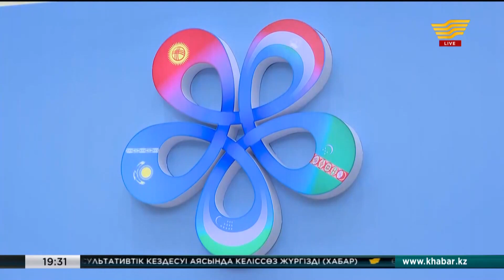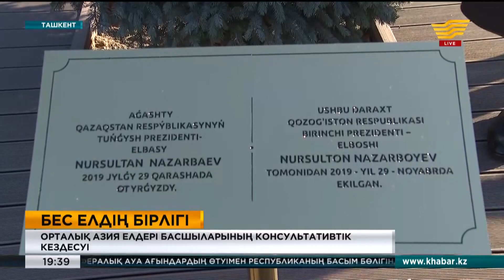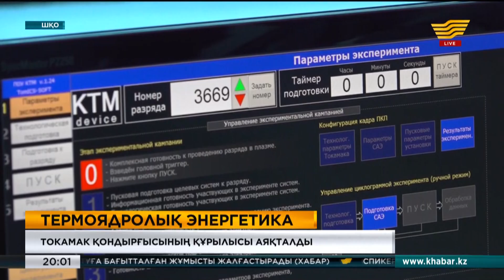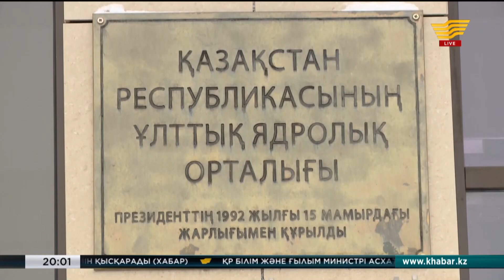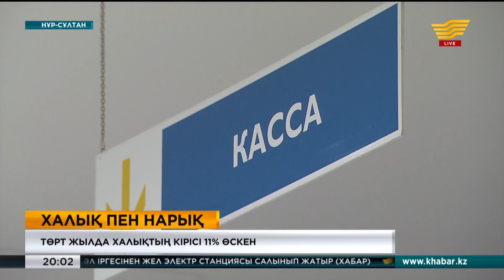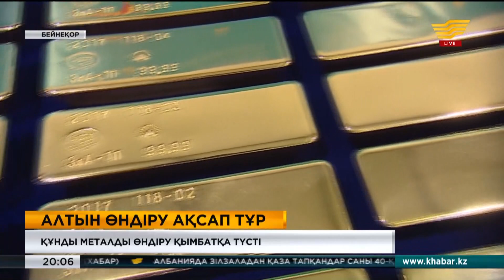29 қараша 2019 жыл - 19:30 Қорытынды жаңалықтар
Жаңалықтар топтамасының бұл шығарылымында:
• «Қазіргі Қазақстан. Елбасының көшбасшылық сабақтары» республикалық ашық сабақтары өтті
• Ел өңірлерінде Тұңғыш Президент күніне орай ашық сабақтар ұйымдастырылды
• Нұр-Сұлтан қаласында үлкен айналма жол ашылды
• Соңғы 4 жылда халықтың кірісі 11% өскен
• Елбасы Орталық Азия мемлекеттері басшыларының Консультативтік кездесуіне қатысты